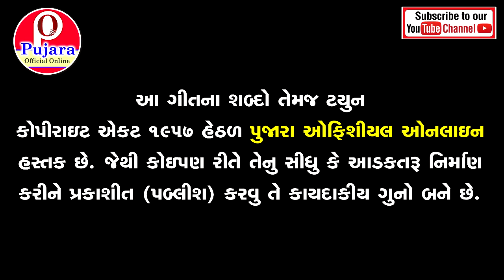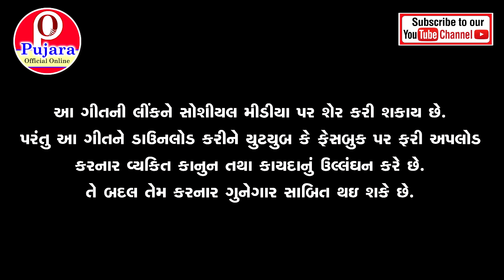Bangadiwla Gogaji Maharaj Aarti | Goga ji Maharaj New Bhajan | Bhajan 2018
Song - Bangadiwla Gogaji Maharaj Aarti
Singer - Bhagwan Prajapati, Arun Barot
Lyrics - Bhagwan Prajapati
Recording - Shiv Recording Studio